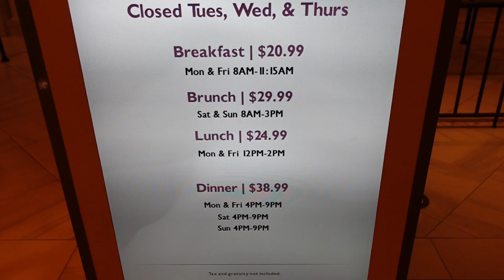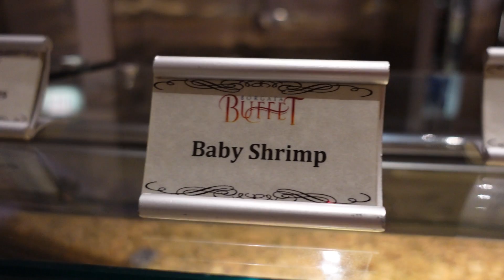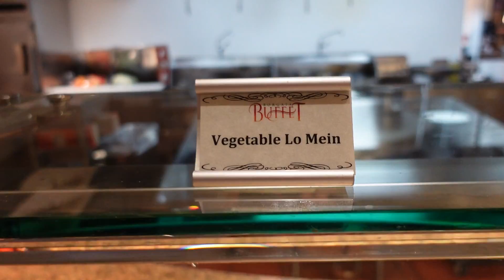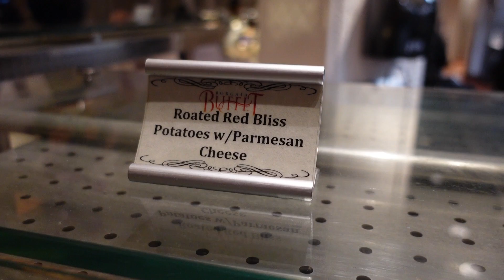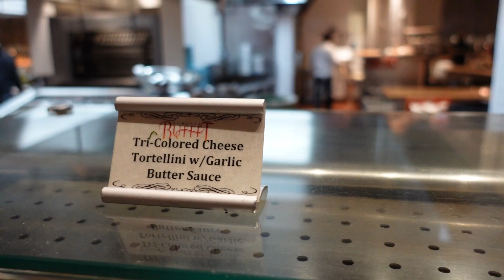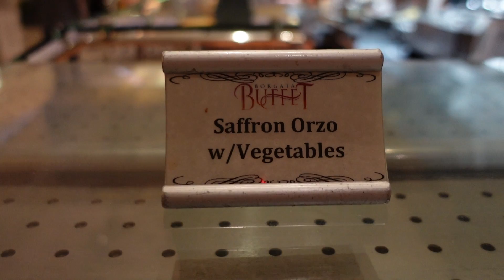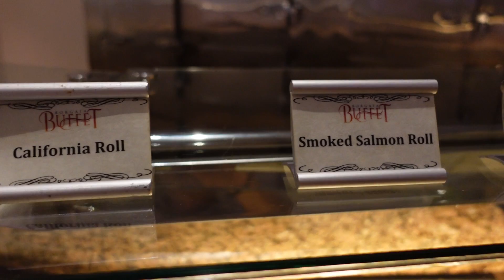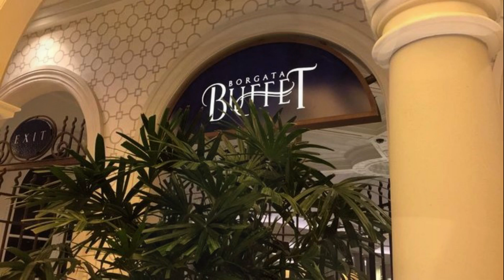🟡 Atlantic City | Borgata Hotel & Casino All You Can Eat Buffet. Seafood, Asian, Sirloin & Desserts!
Hello Nu Yawkers! Today I am in Atlantic City at The Borgata Hotel & Casino to check out their all you can eat dinner buffet! I did a video a while back ago on the lunch buffet they have here at the Borgata and I wanted to try the dinner to check out the differences. Turns out there is not much difference between the two (except for price and time of day). There was a good choice of options and the food was pretty good. I started with a seafood plate then moved on to fried food, Asian, Italian, meat & potatoes and finally dessert and coffee. What did I think of the food, atmosphere and price? You'll have to watch the video to find out!

4 piece, rugged and inexpensive luggage!